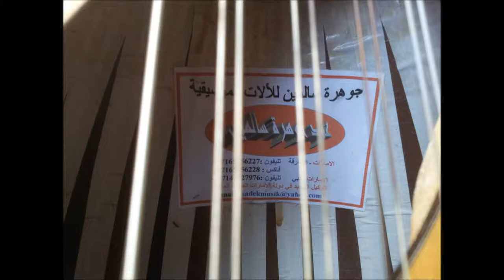Salmeen Oud for Sale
Salmeen oud